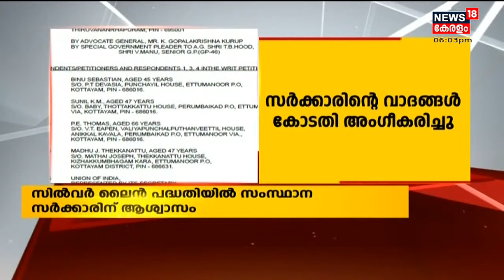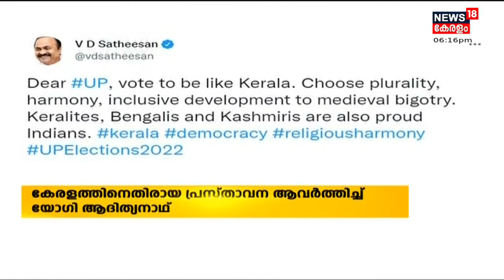Malayalam News @ 6 PM | ആറ് മണി വാർത്ത | 14th February 2022